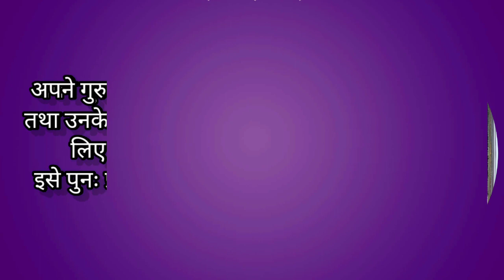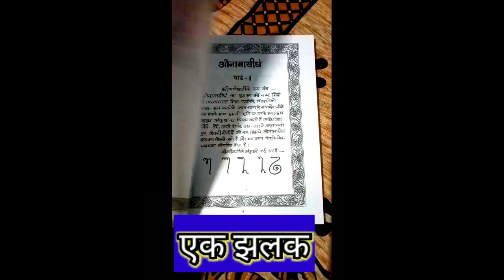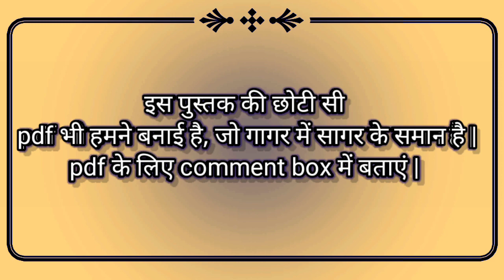Mithila Chitra Katha book review | Krishna kumar Kashyap | Shrimati